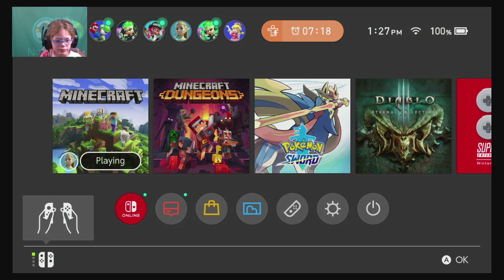The Kitty Splatoon Show - Episode 5.09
Diamond Flash Million - New episodes are released on Mondays and Wednesdays.

The Kitty Game Show - New episodes are released on Tuesdays and Thursdays.

Dragonz Game Reviews - New episodes are released on Fridays and Saturdays.

Redstone Nerd's Tutorial - New episodes are released on Sundays.